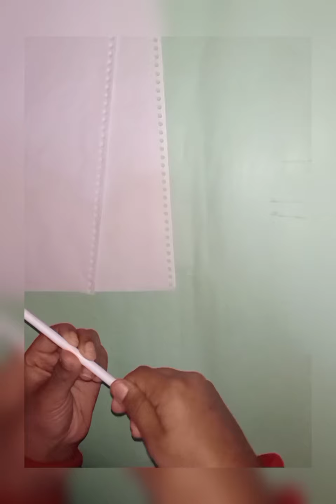Beautiful Wall Hanging With Paper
with paper

It includes
Flowers
House
Birds
3d Heart
Leaves